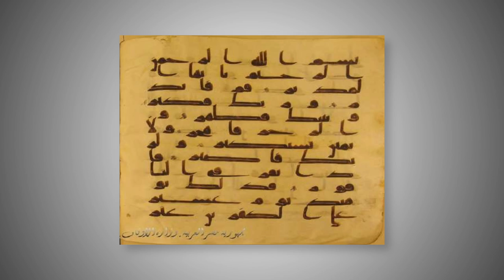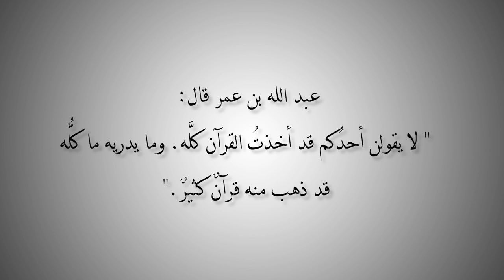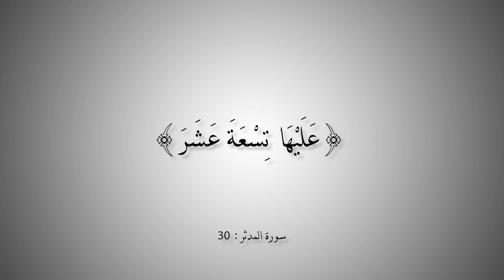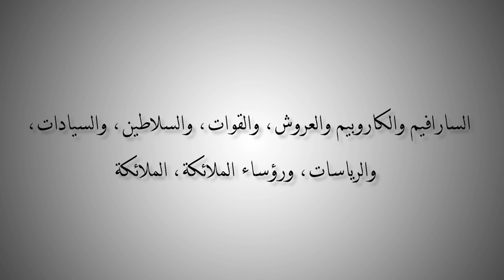التاريخ المبكر للإسلام | الحلقة 70 | نبأ سورة المدثر عن كورونا كوفيد 19؟